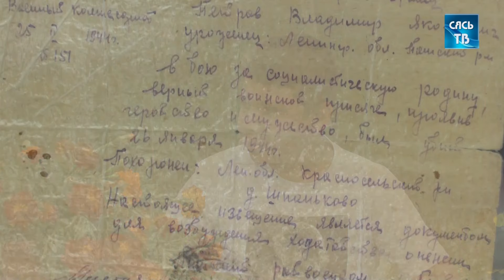Человек-оркестр: юный музыкант из Сясьстроя покорил своим талантом всю Россию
Человек-оркестр: юный музыкант из Сясьстроя Ярослав Николаев покорил своим талантом всю Россию